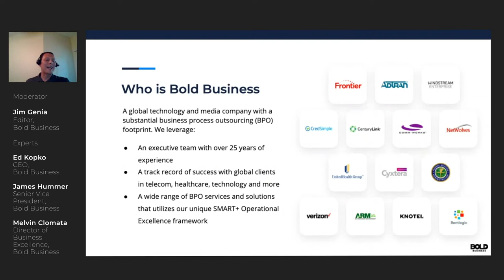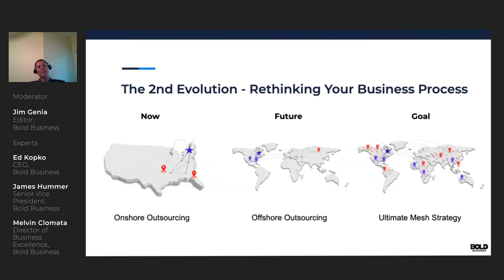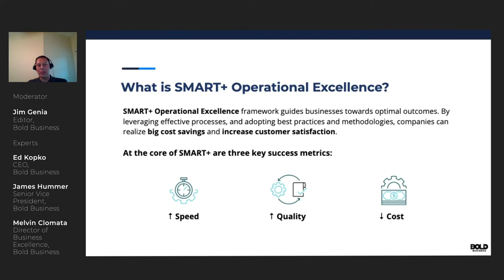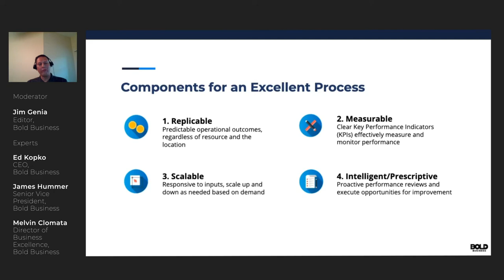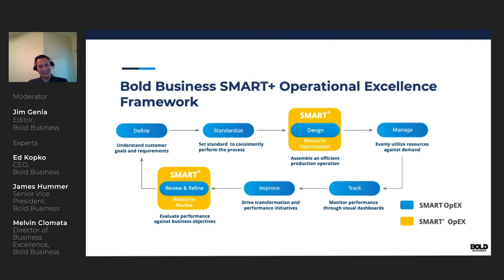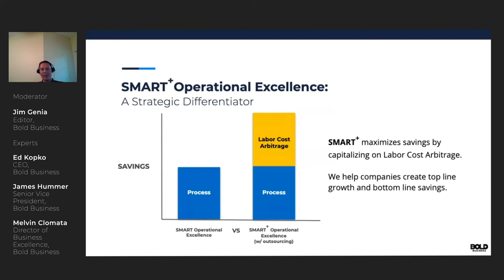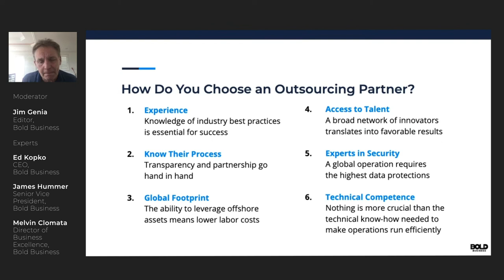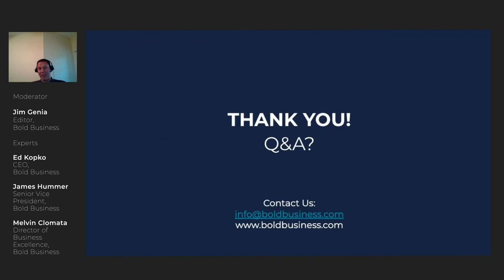New Outsourcing Opportunities in a Virtual World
Global lockdowns have forced businesses to pivot to outsourcing and a virtual workforce. And while a virtual workforce presents a wealth of opportunities for businesses, the challenges can be tricky – especially without the right operational framework to streamline and guide the process.

What You’ll Learn:
How to rethink your organizational structure to maximize efficiency and production, plus a healthy dose of insight from a CEO who has been driving a cost-effective global business model for decades.

Ed Kopko
CEO, Bold Business
Ed has managed over $7 billion dollars of client engagements in over 40 countries during his career. Prior to Bold Business, Ed served as Chairman and CEO of publicly traded Butler International for 23 years. Butler served a wide array of industries worldwide with many sophisticated turnkey assignments.

James Hummer
SVP, Bold Business
As a business leader, James has successfully guided teams through the design, implementation, and scaling of mission critical programs. He has a proven track record of maximizing organizational impact through the development of best-in-class teams and implementation of scalable operations.

Melvin Clomata
Director of Business Excellence, Bold Business
Melvin has worked with teams across geographies and helped clients achieve business outcomes with over $20M+ savings through Business Transformation initiatives including Digitization, Cost-to-Serve, Agile Services, Process Improvement, Lean Six Sigma, and Delivery Operations Maturity. He is a certified Six Sigma practitioner and Practical Operational Excellence Application Trainer.